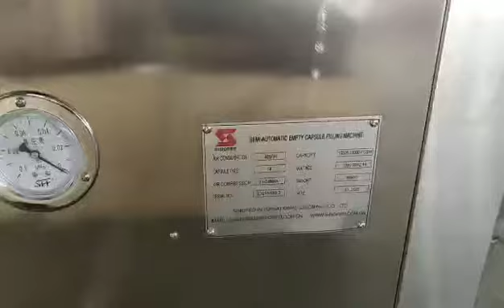Semi automatic capsule filling machine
Semi automatic capsule filling machine can fill 000#~5# capsule. If you want to know the details information, please contact with Candy.